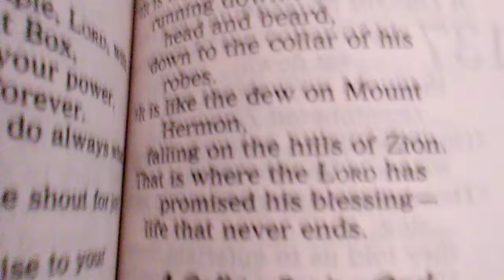Psalms 133 In Praise of Living in Peace